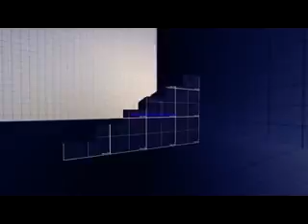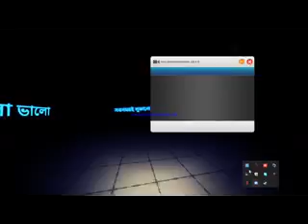muri khan level 3